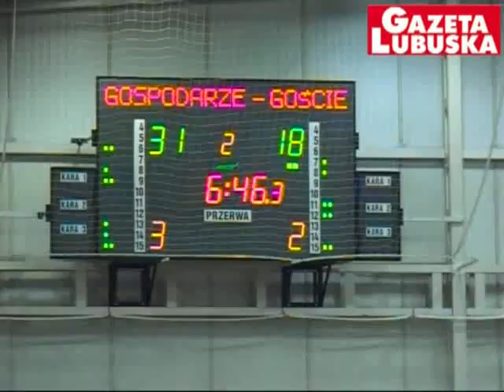Zastal Zielona Góra wreszcie zaczął wygrywać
Obecność na trybunach ambasadora Tajwanu i gwiazdy politycznych polemik Stefana Niesiołowskiego, czy chęć przerwania fatalnej passy sprawiła, że wreszcie mogliśmy się cieszyć? Nie wiadomo. Najważniejsze, że wygraliśmy.